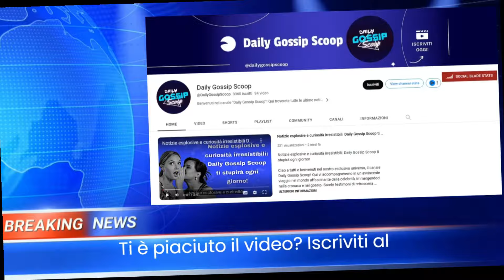Maria Rosaria Boccia rilancia e tira in ballo una terza persona: Sono stata ingannata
Le parole del ministro della Cultura al Tg1 aggravano la posizione della sua accompagnatrice, che tuona su Instagram
Il ministro della Cultura Gennaro Sangiuliano ha ammesso tutto. La relazione extraconiugale e i viaggi di lavoro in dolce compagnia, assicurando però che "mai un euro del ministero è stato speso per la dottoressa Boccia" e soprattutto di non averle mai promesso nessun incarico. La confessione, arrivata ieri sera al Tg1 in un'intervista esclusiva e piangucolante, ha fatto storcere il naso all'aspirante consigliera, che tra le storie Instagram gli ha dato del bugiardo.

🌎 LINK UTILI
E-Commerce & Siti Web